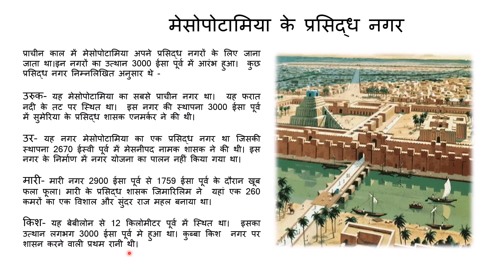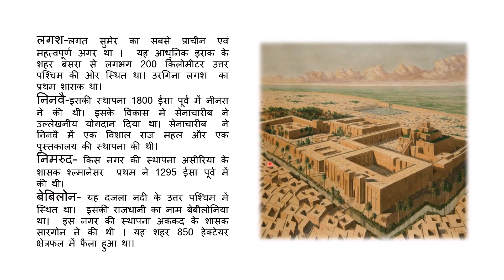अध्याय-2 ​मानचित्र ( मेसोपोटामिया के प्रसिद्ध नगर ) Map (Famous Towns of Mesopotamia)